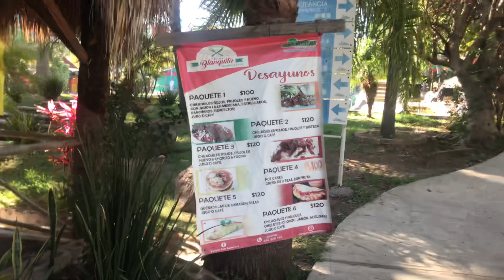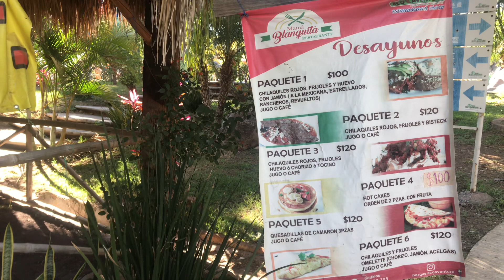Parque Acuático Eco Aventura Laguna Larga Irapuato Gto 2023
Puente de Natalicio Don Benito Juárez